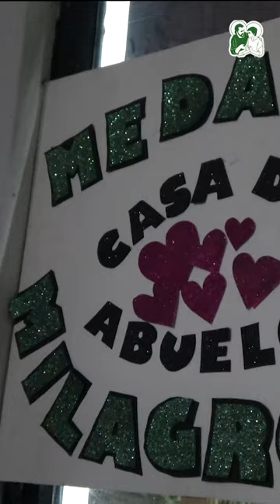INAUGURACIÓN de la Capilla Medalla Milagrosa | Anuncio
📅 Día: Sábado 12 de Noviembre
🕝 Horario: 17 hs
📍La Quila y El Coatí - Complejo 19, MBK Tablada.